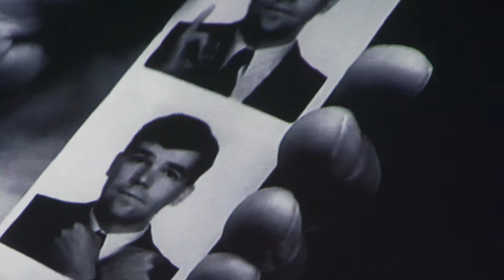The Power Of Cinema - OUTshine Film Festival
The Power of LGBTQ+ Cinema

Documentary by Taylor S Barrett, Here TV